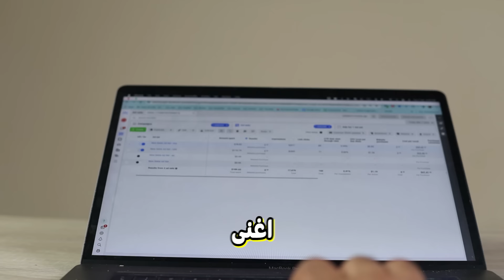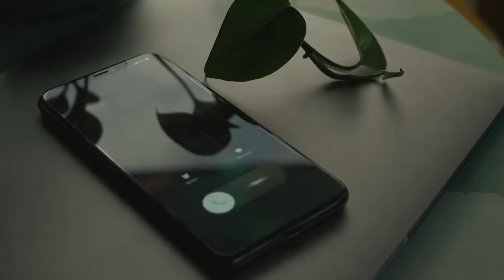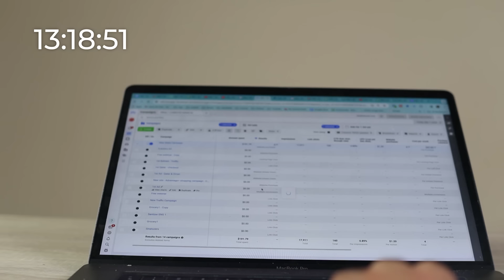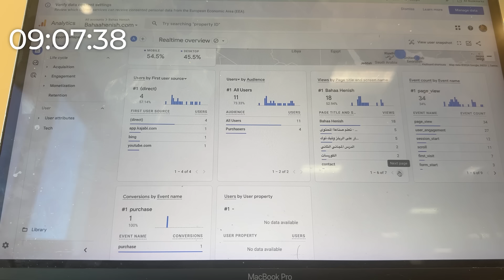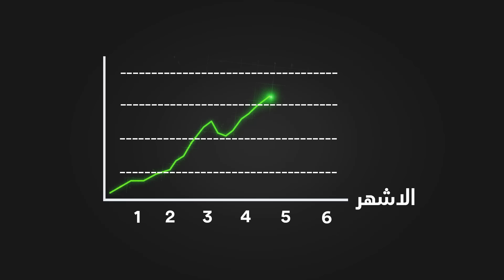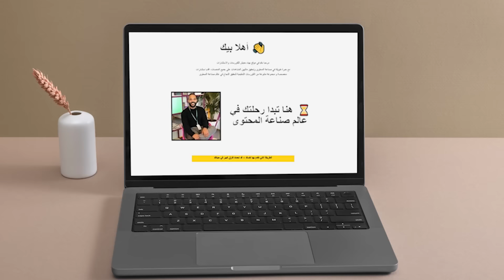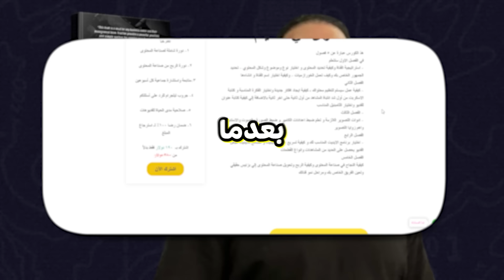جربت روتين ايلون ماسك مجنون الشغل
في الفديو دا جربت روتين ايلون ماسك أغني راجل في العالم . ودا من ضمن سلسلة تجربة روتين المشاهير مثلا روتين محمد صلاح و روتين اندو تيت و روتين أحمد الشقيري